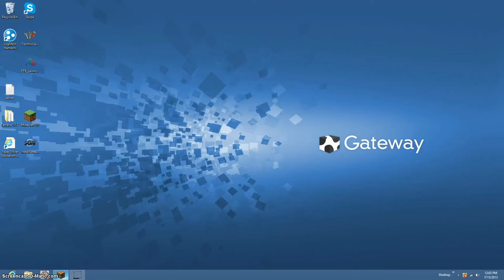Minecraft Survival - Episode One:_:Gonna Make Some Cake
Sorry For No Channels today next video though.